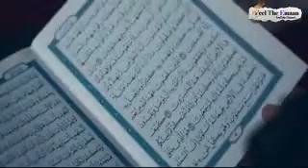Ek Ansu ka Katra Very Emotional Bayan by Maulana Tariq Jameel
ASSALAMUALIKUM,
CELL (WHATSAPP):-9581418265